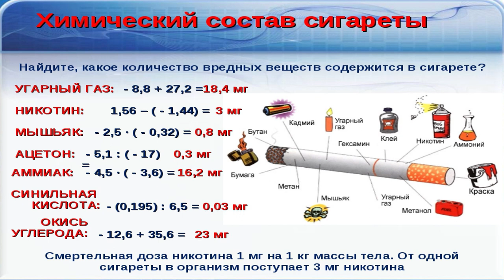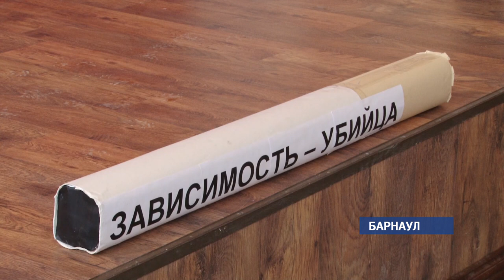Врачи предупреждают: курение провоцирует смертельные болезни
Каждый 10-й мужчина в России имеет эту пагубную привычку. И что ужасно - каждая пятая женщина. Врачи заверяют – именно курение является основной причиной множества болезней.